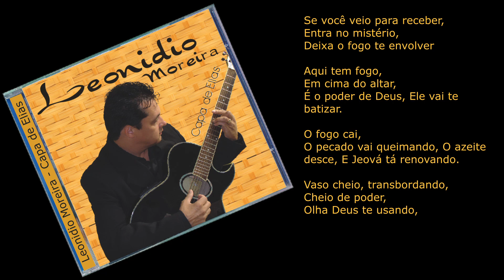PLAYBACK ORIGINAL - HINO MISTÉRIO DE FOGO - CANTOR GOSPEL LEONIDIO MOREIRA.